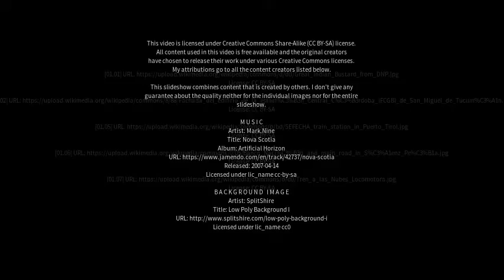Best places to visit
Best places to visit - Chorotis (Argentina) Best places to visit - Slideshows from all over the world - City trips, nature pictures, etc.